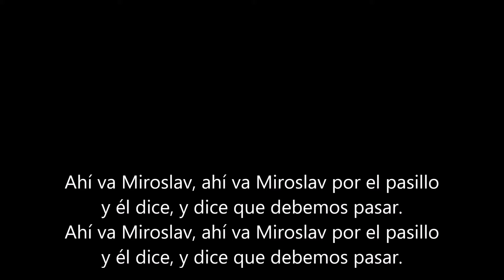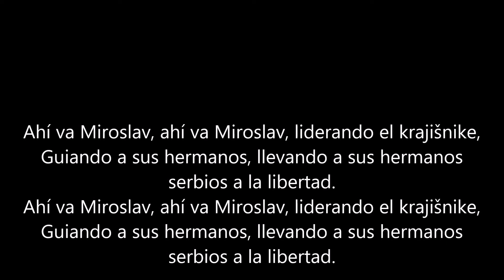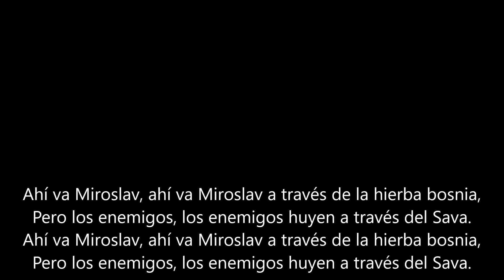Baja Mali Knindza-Knindze Krajisnici sub español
Espero y disfruten de la traducción esta fué una petición por parte de Evaristo Lopez quien me pidió que hiciera una traducción de esta canción, seguiré haciendo las peticiones que me han echo como regalo de navidad adelantado.